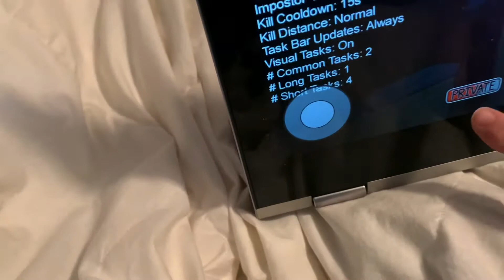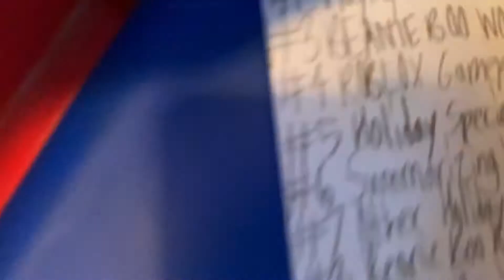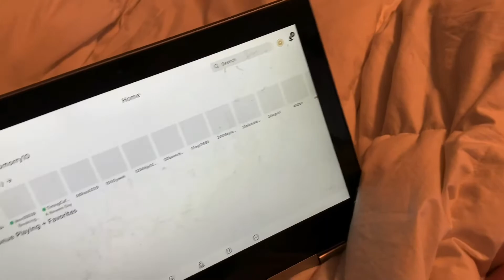Top 10 Most Viewed Series On My Channel (By Average)!! Video #155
So yeah, sorry about only posting 1 video yesterday, I was going to post 2 videos but the second video I was trying to do was so boring it was literally making me fall asleep lol. Not sure what you guys would’ve thought though. However it’s usually just very hard for me to do these videos all the time, 2 videos a day because I have to think of a video idea, which takes a while now, and have to put most of my day toward videos. Not even sure if any of you really watch them though, but still I only do it for your entertainment so that’s why I post so many. Also because I’m working on the Video Month of course. Also, I’m not posting a ROBLOX video today even though I said I was, it’s just because Nora didn’t feel like it again. I know I could make it myself though, I’ll try to do that eventually. I hope you like this video anyways, it isn’t really the best series though just the most viewed series really. This is Video 14/42 of The Video Month. There was one slight miss on a video yesterday since I only posted 1 video, but that was only 1 day. Plus it’s really hard to do it but I already mentioned all that stuff earlier in this description. Anyways, hopefully I’ll be able to post 2 videos today.